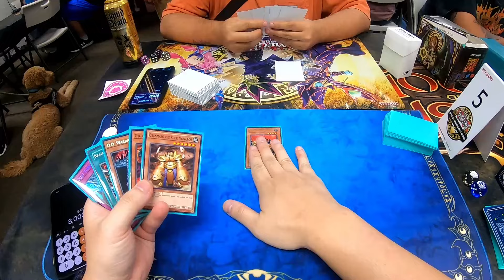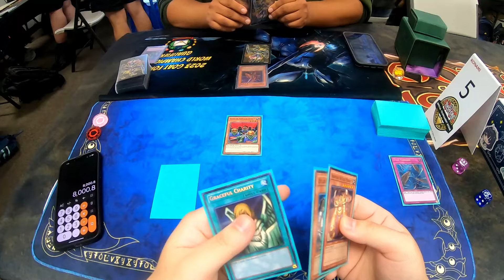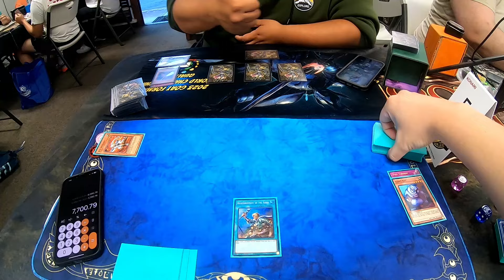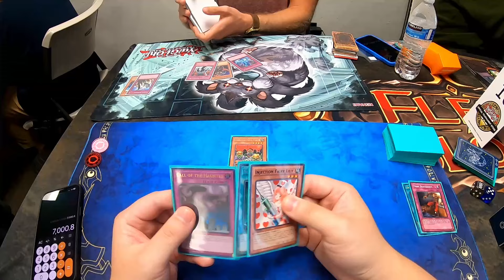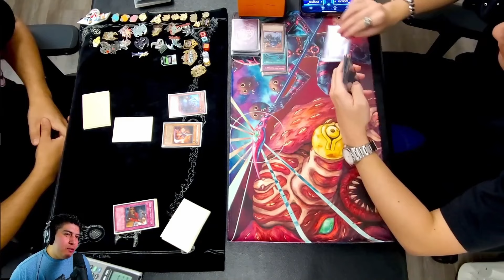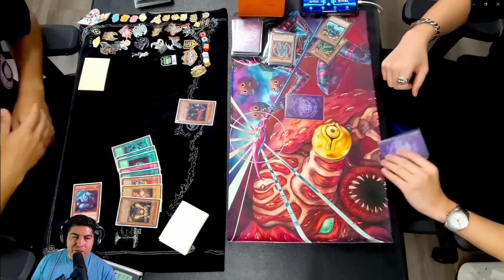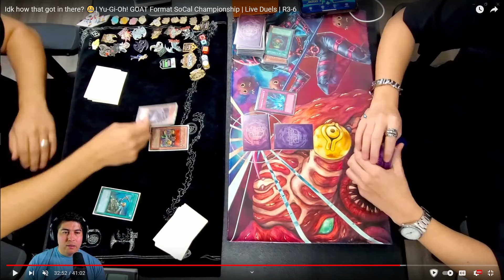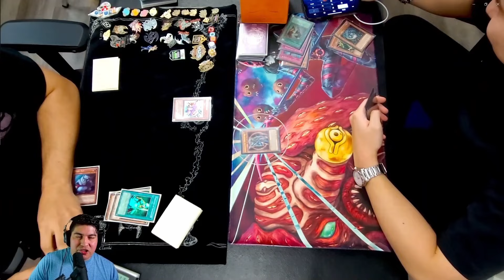[Goat Format] - Year of Granmarg Earth Aggro Deep Dive - Undefeated 50 Man Tournament w/ Julian